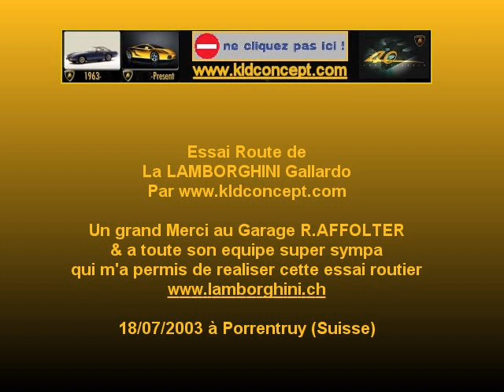Gallardo essai route model de pre-series - 2 - ( Lamborghini Porrentuy - Suisse )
Gallardo essai route model de pre-series - Merci au garage R.AFFOLTER ( Lamborghini Porrentuy - Suisse ) - video